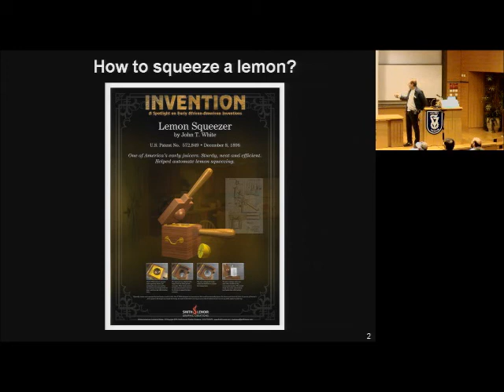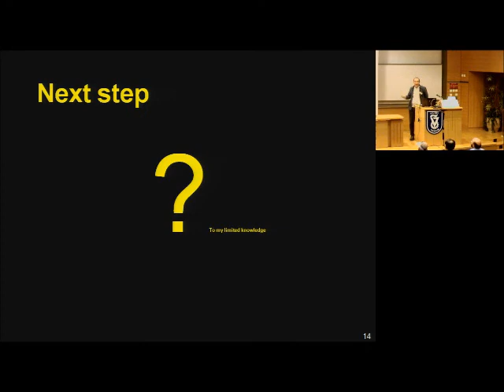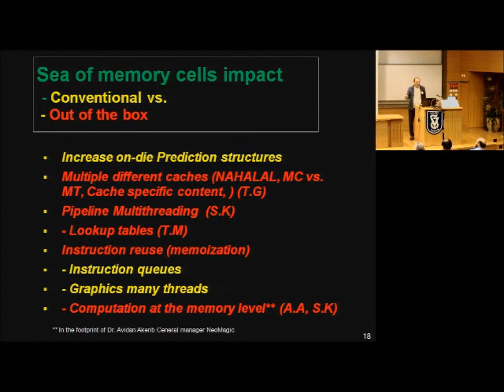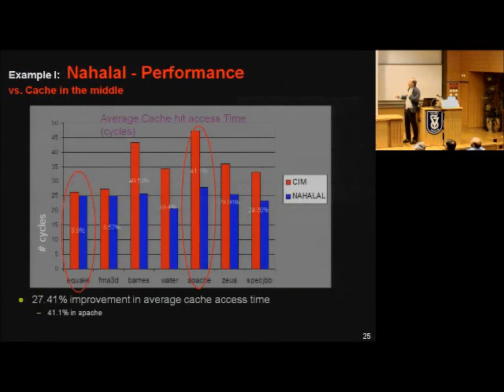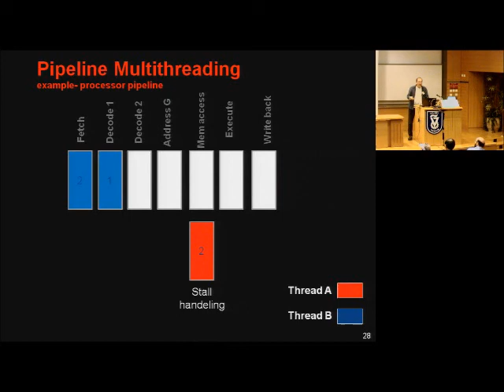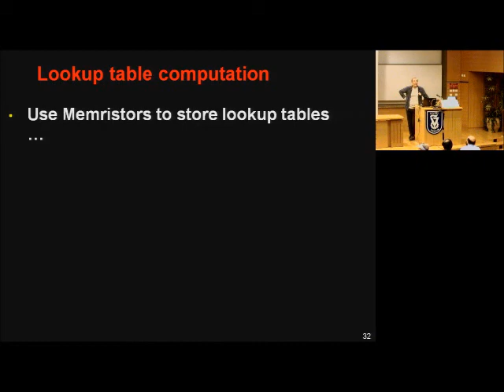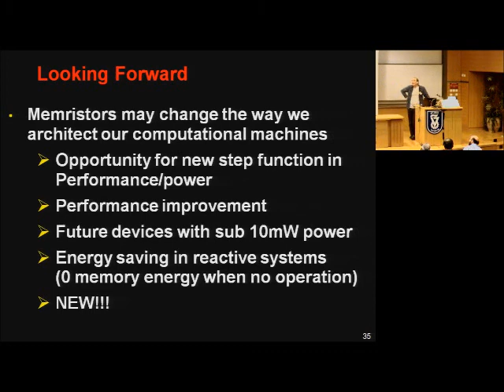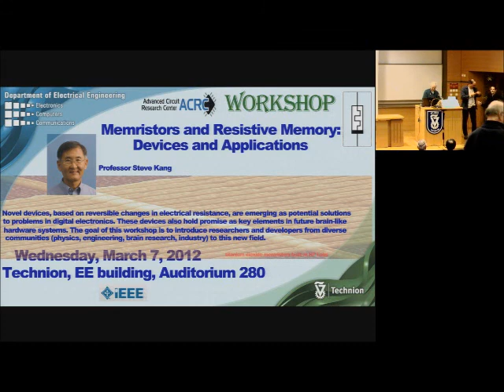Prof. Uri Weiser - Memory Intensive Architectures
Prof. Uri Weiser - of Technion's Faculty of Electrical Engineering -  Memory Intensive Architectures. IEEE / ACRC Workshop on Memristors and Resistive Memory Devices
and Applications in Computer Architecture and Brain-Inspired Systems. March 7, 2012